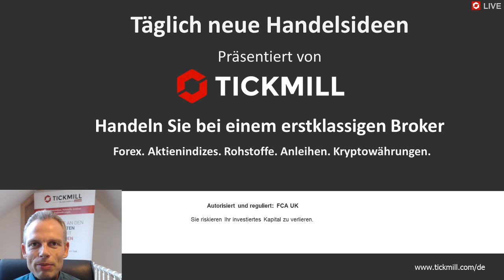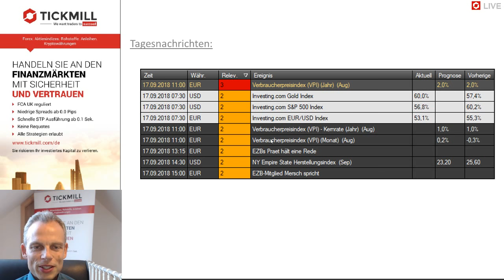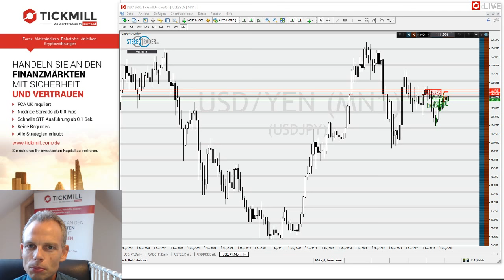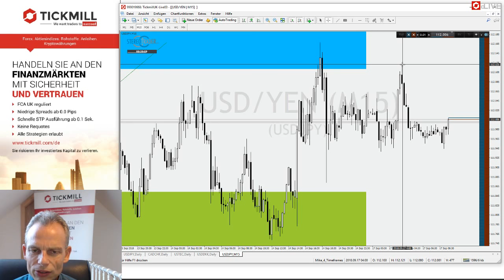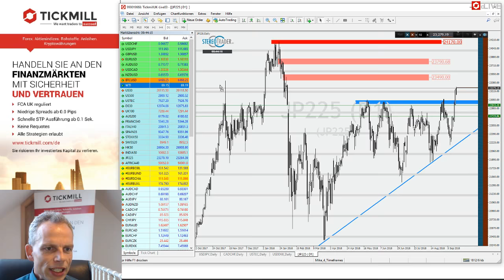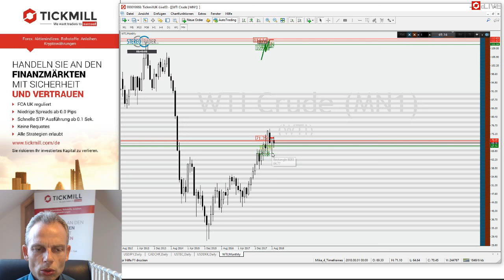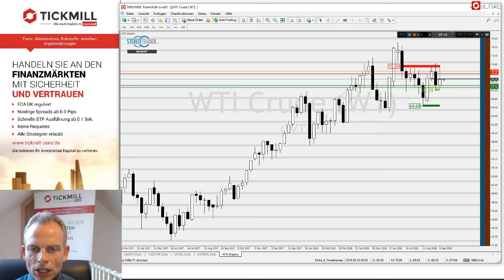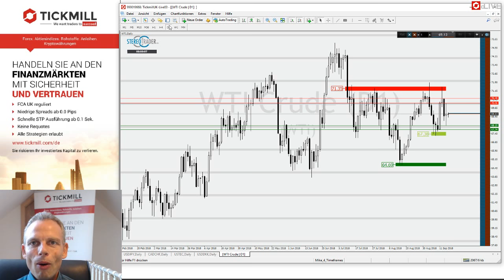WTI - Nikkei - USDJPY – Videobesprechung zu Tickmill's Handelsideen für den 17. September 2018